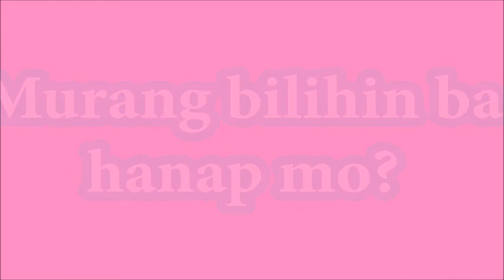Shopping Haul Version 1.0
Vlog #3. Hello Guys! My first shopping haul and more to come! :)

Para sa mga gusto ng OOTD na abot kaya...  check nyo ung mall na sinasabi ko, promise di ka mag-sisisi. Ang unti ng na-haul ko kasi wala naman talaga sa plano ang pagsshopping. Hopefully nakakuha kayo ng tips from this video.

Thank youuu!!!

I'm still using my Samsung S6 for videos and Windows Movie Maker to edit my videos ❤